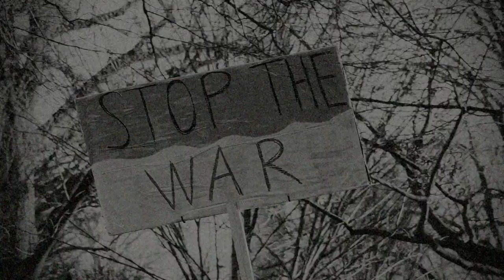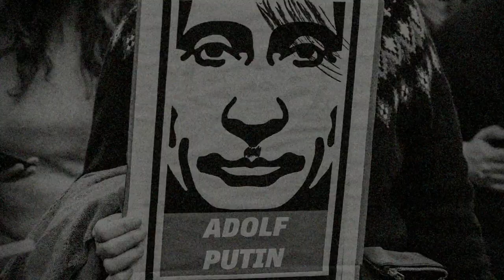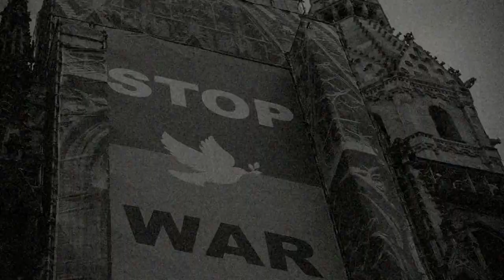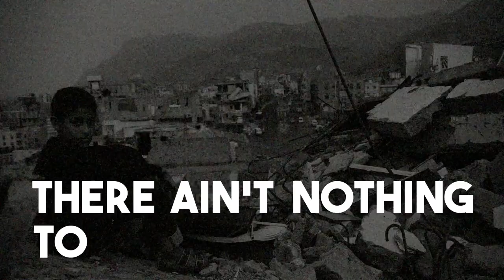LINUS CUNO | STOP THE WAR! (LYRIC VIDEO)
Here's the Lyric Video to my new song "STOP THE WAR!".
Oh how I wish it could bring a little peace to the world!

WRITTEN BY Linus Cuno

PRODUCED BY Linus Cuno & Tobias Bergmann @woerthstudios

MIX & MASTER: Tobias Bergmann @woerthstudios

VIDEO PRODUCED BY Linus Cuno

PHOTOS: Ahmed Zalabany 1:01; 1:17; 1:22; 2:18; 2:26; 2:28; Alice Donovan Rouse 3:50; Amelie Riedesel 0:22-0:33; 0:35; 1:30; Anastasiia Krutota 0:01; 0:12; 1:03; 1:05-1:06; 1:07-1:08; Andrea de Santis 1:22; Benjamin Elliott 1:29; Brad Ritson 2:38;
Bruno 0:36; 1:20; 2:04; 2:12; 2:31; 2:52-2:53; 2:56; 2:31; Çaglar Oskay 2:43; Carolina Nichitin (1:04)
Cédric VT 0:09; 2:30; Chuko Cribb 0:03-0:04; 1:06; 1:27; 1:32; 2:25; Clay Banks (3:35; 3:41; 3:48-3:50)